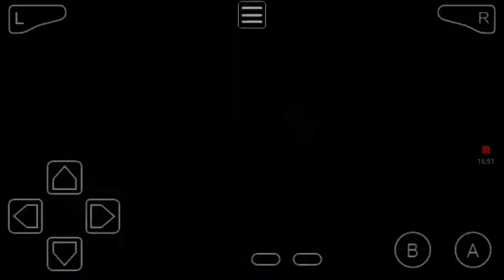The Legend of Zelda: The Minish Cap Ep. 20 (2/3) - The Tough Times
WAZZZZZUP! We did some more of the Palace of Winds. Wow YaTriangleCAM...this does not sound exciting at all...plus it sounds like it was a hard time in this episode by your title...

The song at the end of the video is called the Super Mario World Game Over Trap Remix by remixgodsuede (Youtube).